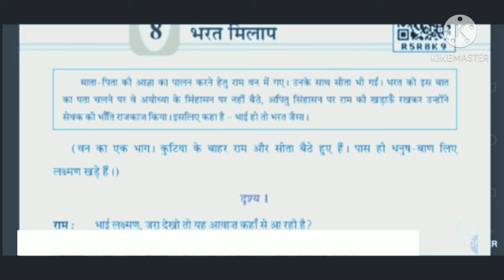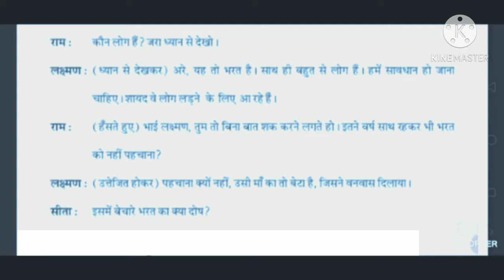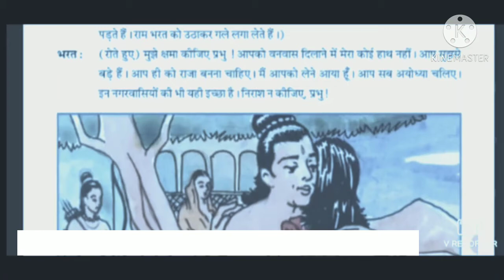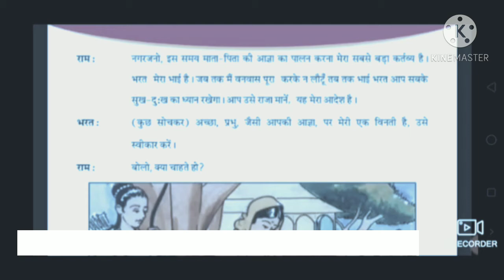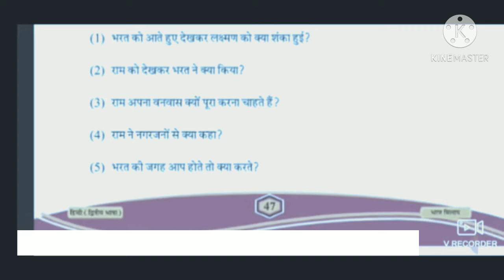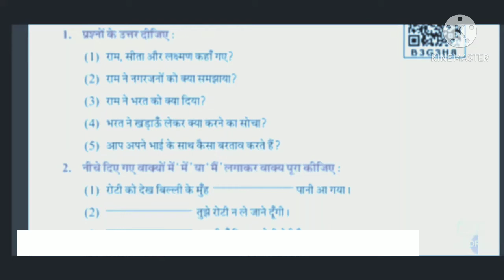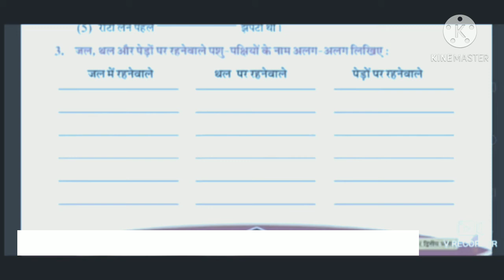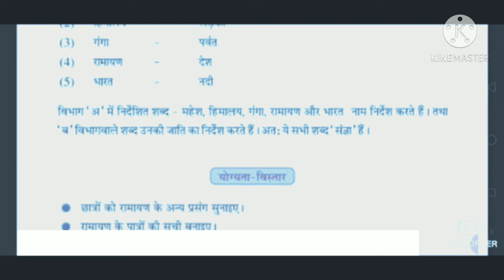Std 5 gm hindi ch 8 | भरत मिलाप